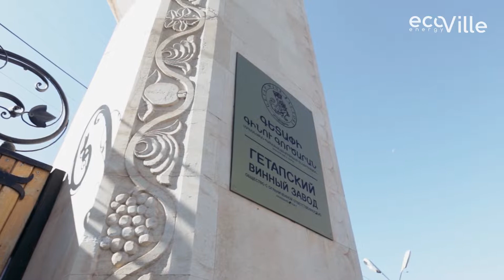Vedi Alco / System size 310 kWp